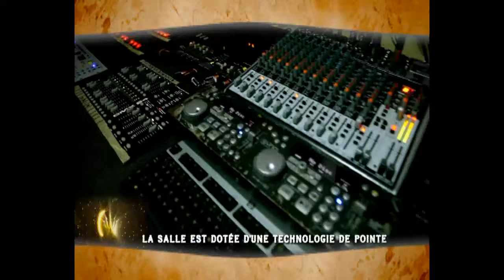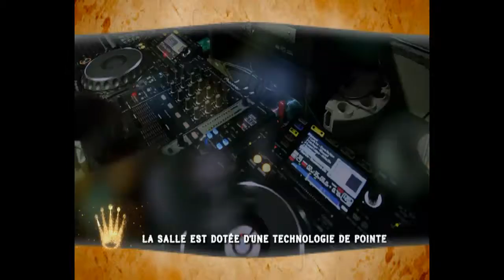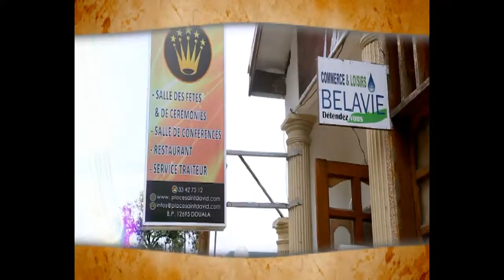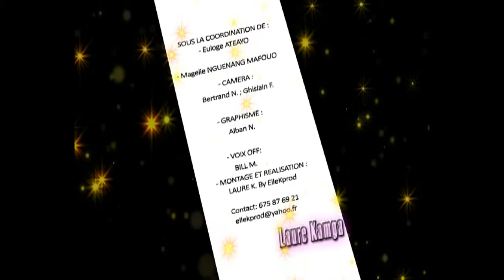11 PAD DV FILM Place St D 06 Aout 2015 OK1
Vidéo de Présentation de la Place Saint David